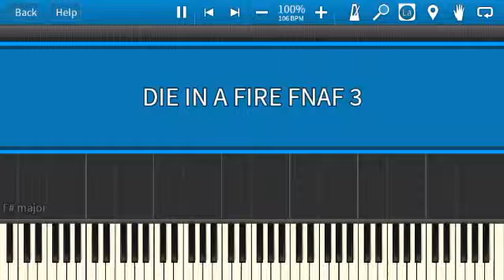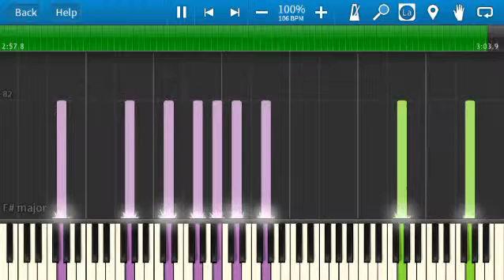DIE IN A FIRE - SYNTHESIA - REMAKE V2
Die in a fire on synthesia... The song is made by the living tombstone, and the original midi is from Bob.